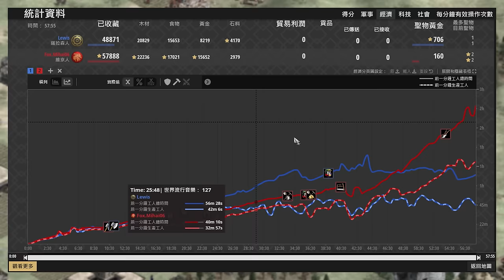【世紀帝國2決定版】薩拉森弩兵射穿維京防線直搗金礦！維京單城鎮中心速帝王有料嗎？ 薩拉森 vs 維京